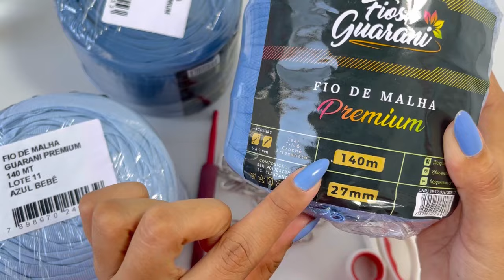A MANEIRA MAIS FÁCIL E RÁPIDA DE FAZER UMA BOLSA DE CROCHÊ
Oieee gente, sejam bem vindos a mais um tutorial no canal Fios Thata! No vídeo de hoje eu ensino como fazer essa bolsa de crochê com pontos básicos e fáceis, espero muito que vocês gostem desse tutorial.

Os materiais pra essa aula são:

- metade de 3 novelos  de 140 metros de Fio de malha premium azul jeans, azul ceu e azul bebe fios guarani

OBS.: a quantidade de fio pode ser diferente para você, pois isso depende de fatores como: tensão do ponto e escolha da agulha.